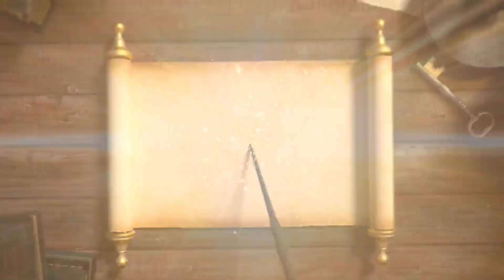Salt fields at Devada, vizag | Salt Cultivation | Salt Farming | Salt making process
Hii friend's...